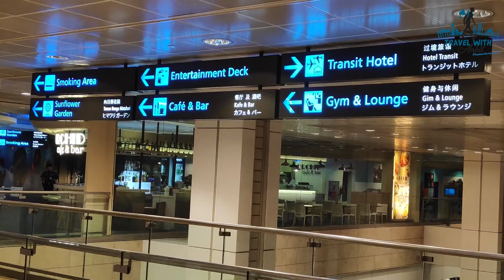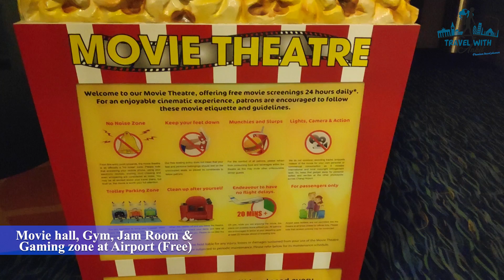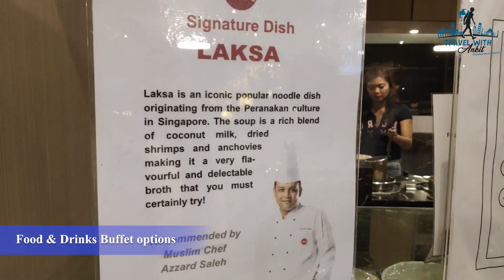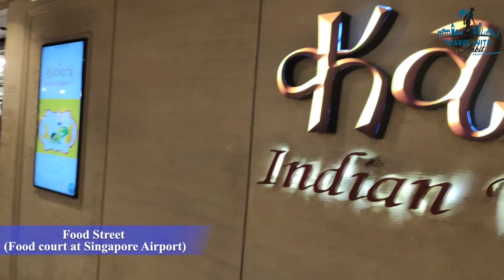Singapore Airport Tour 2020 - World Best Airport (Hindi Vlog)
This is my Fourth Informative Vlog. In this vlog i will tell you all about World Best Airport Singapore Airport . Will Give you complete tour of Singapore airport with all its facilities, attractions and services.

Gears i used for this vlog -
1. Xiaomi Poco F1 mobile with 32 MP Camera and 20 MP front Camera

2. Yunteng Automatic Mono pod with Bluetooth remote and Mobile Clamp

3. Boya Mic for audio & voice recording

4. Tripod

5. Sony HD Camera

Our company Travel with Ankit provides customized and premium international tours at best possible price with lifetime memories assured.

Video Edited by -  Mohammed Mohsin